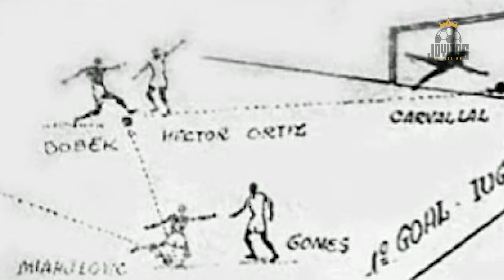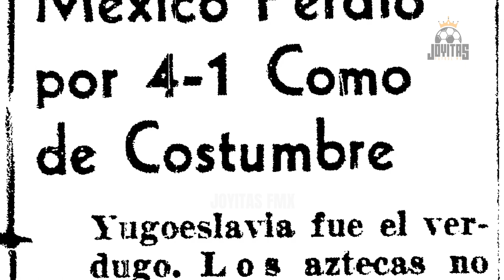El primer partido de MÉXICO contra la extinta YUGOSLAVIA | Mundial 1950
El miércoles 28 de junio de 1950, México quería pasarse el trago amargo de
la derrota en la inauguración del mundial ante Brasil. Así que contra Yugolsavia
se esperaba un mejor partido, sin embargo el tricolor se demoronó y recibió otra
goliza, ahora de 4 por 1.

Acompañanos a ver este partido histórico en el Estadio Eucaliptos de Porto Alegre donde acabamos
siendo presa de las críticas ya que en el grupo existía mucha indisciplina y donde el cuerpo médico
en lugar de atender lesiones, curaba crudas.

Alineación México

Antonio Carbajal
Gregorio Gomez
Manuel Gutierrez
Jose Roca
Samuel Cuburu
Hector Ortiz
Horacio Casarin
Jose Naranjo
Mario Perez
Carlos Septien
Guadalupe Velazquez
DT.- Octavio Vial

Alineación Yugoslavia

Srdjan Mrkusic
Ivan Horvat
Branko Stankovic
Zlatko Cajkovski
Predrag Djajic
Miodrag Jovanovic
Stjepan Bobek
Zeljko Cajkovski
Prvoslav Mihajlovic
Rajko Mitic
Kosta Tomasevic
Dt.-Milorad Arsenijevic